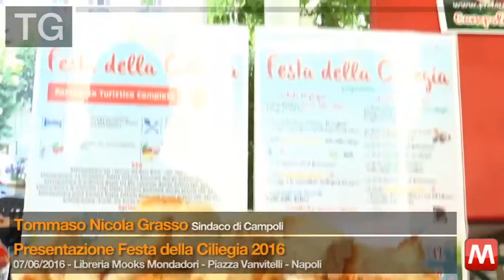TG 07/06/2016 Tommaso Nicola Grasso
TG 07/06/2016 Tommaso Nicola Grasso - Sindaco di Campoli
Presentazione Festa della Ciliegia
Libreria Mooks Mondadori - Piazza Vanvitelli - Napoli